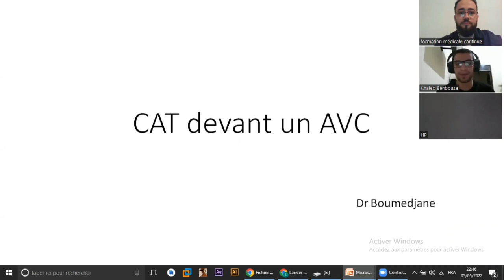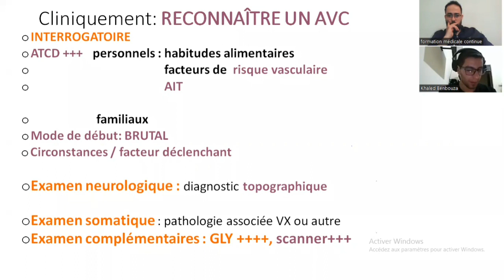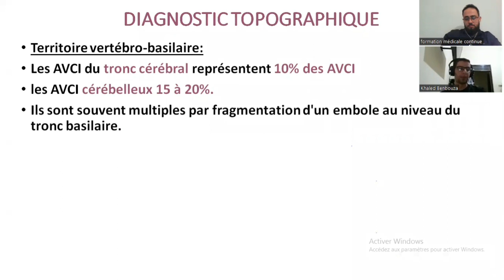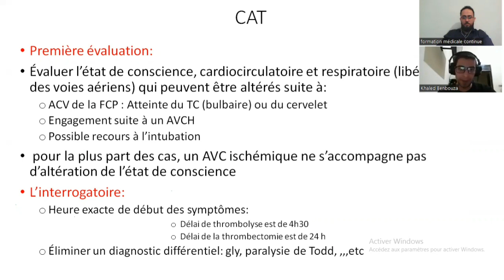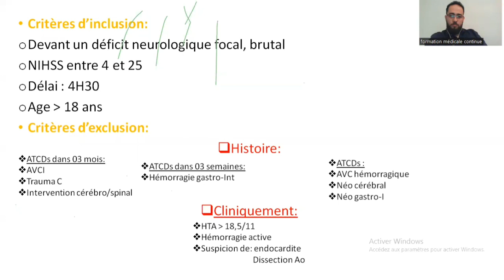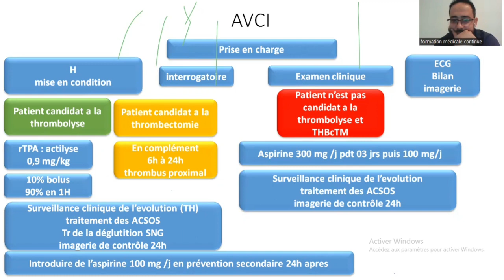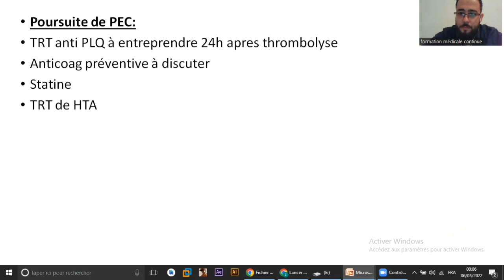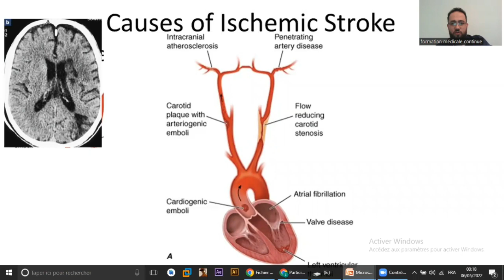conduite a tenir devant un AVC ischémique (Dr.Boumedjane Dr.Bouhentalla Dr.Benbouza Dr.Bensakhria )